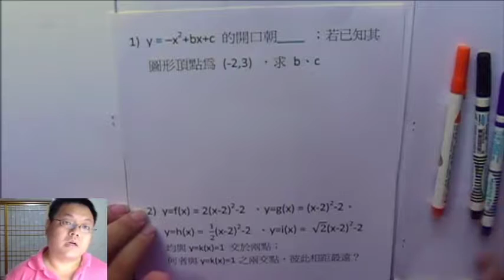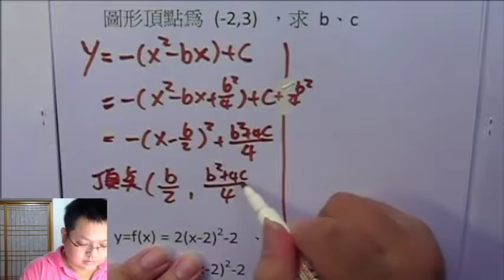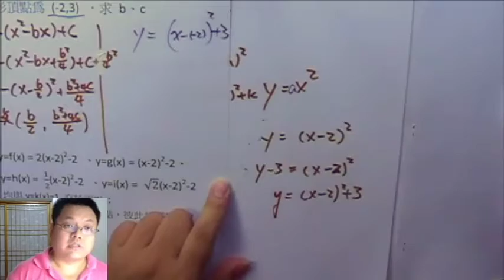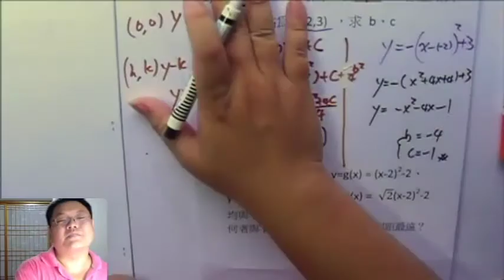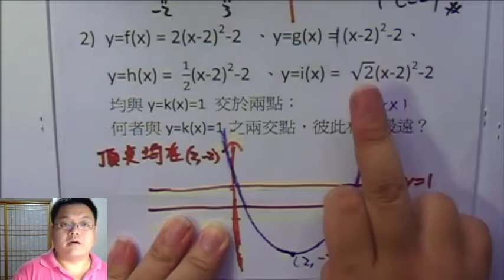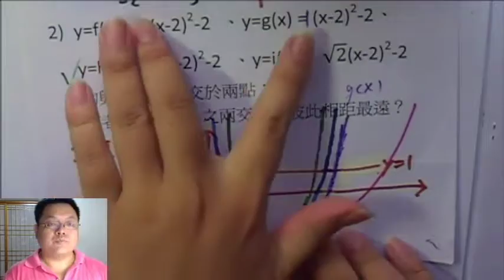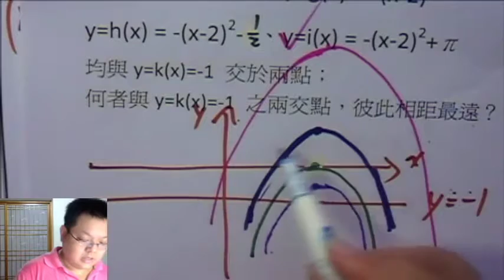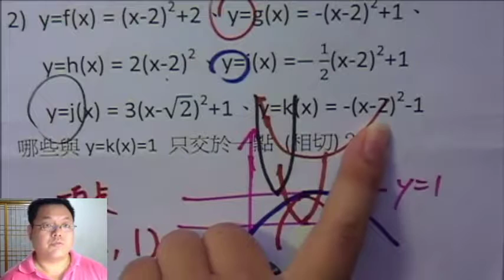【函數圖形進階】有熊老師陪你教數學 國三下第5集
本集：「二次函數 與 某水平線 的交點距離」
本集作業下載：